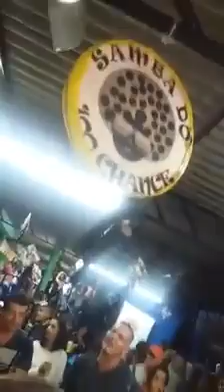Quarta edição do Samba do 100 Chance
Canja do Pedrinho do Pandeiro - Com Toque de Reunir e Alexandre Ciriaco.